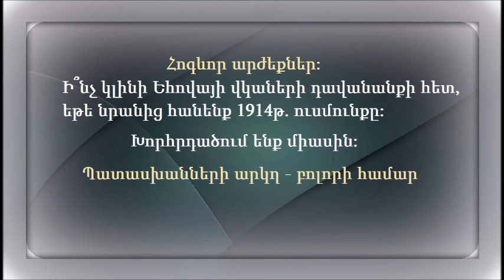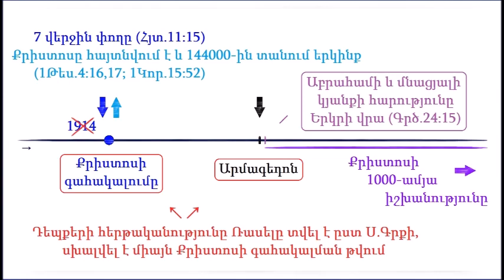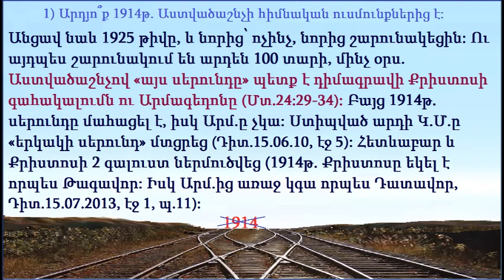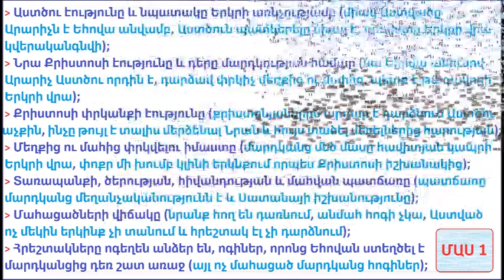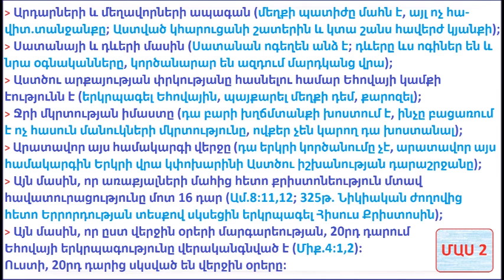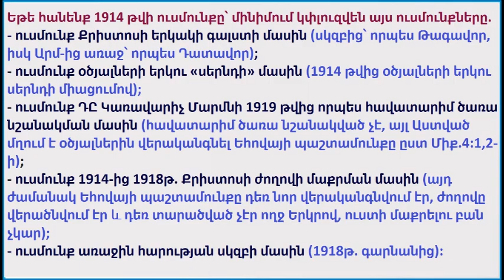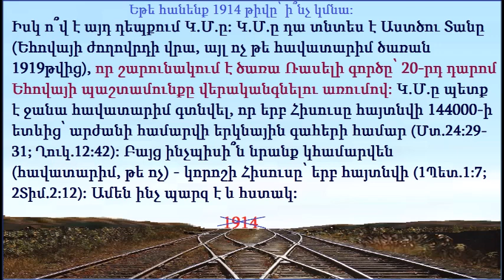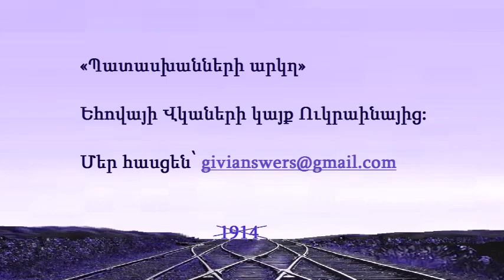7.37 Ի՞նչ կմնա, եթե Եհովայի վկաների ուսմունքից հանենք 1914 թիվը: